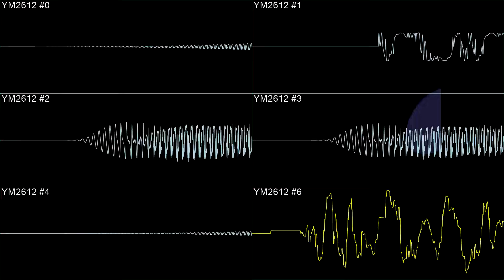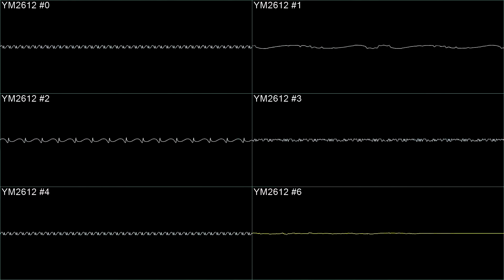Sonic The Hedgehog - Final Zone - In Oscilloscope and Gameplay View!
Back to some regular uploads, even while im sick. This is from the Final Zone / Final Boss in Sonic 1 on the Sega Genesis! Also check out the new playlist created now that all of the main music is done for Sonic 1!